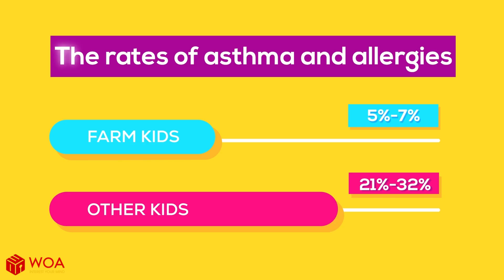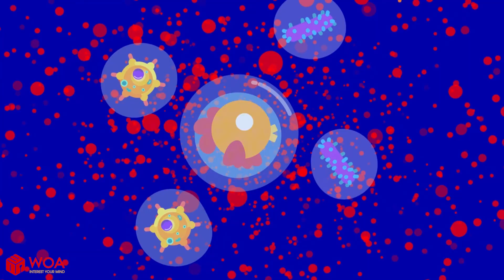Dirt Is Healthy? Are You Protecting Your Kids Or Harming Them?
Could keeping your kids too clean actually be harming them? This video explores the Hygiene Hypothesis, revealing the surprising science behind how a little bit of dirt helps build a stronger immune system and why over-protection could be making your child sicker.
Welcome to Grain of Cosmos! ✨
Ever wondered about the universe's biggest questions? 🤔
Grain of Cosmos breaks down complex science, cutting-edge technology (like AI, cosmology, and quantum physics), and profound philosophy into beautiful, easy-to-understand animations and clear explanations.
Let's explore the biggest ideas in the universe, from the tiniest particles to the grandest galaxies! 🔭 Get ready to see the world from a new perspective.